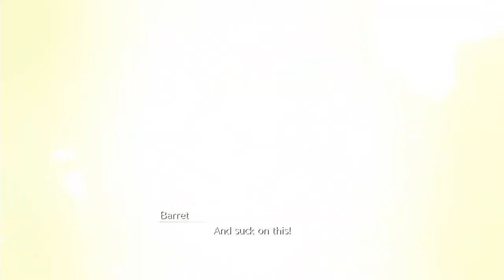Game Time: FF7 Remake Part 34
Aerith is stronger than she looks.